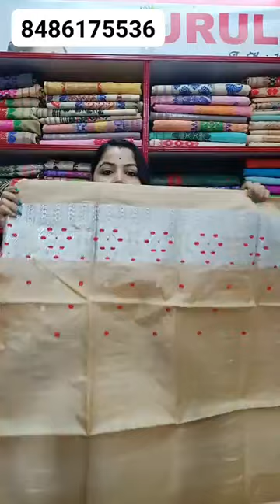MEKHALA SADAR LIVE/BOOKING 👉 8486175536/8474831519(22/02/2024)